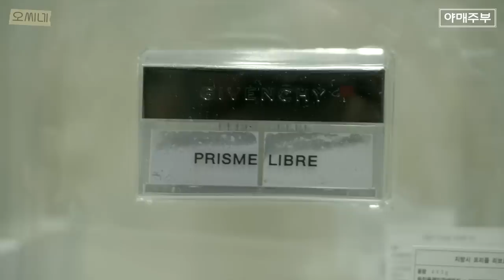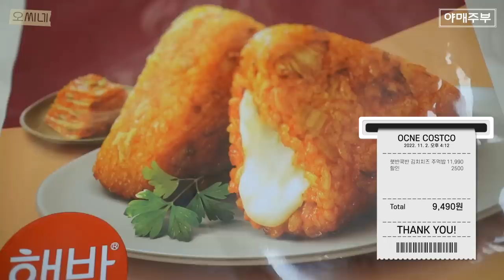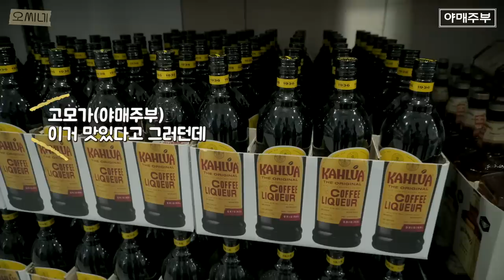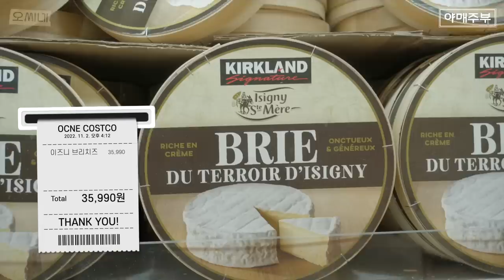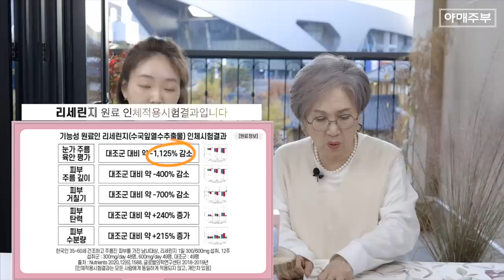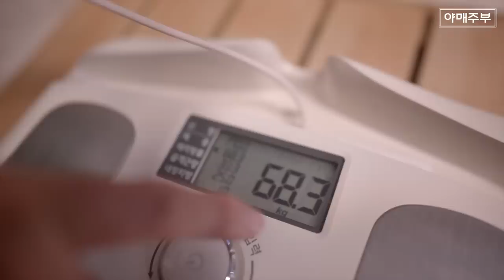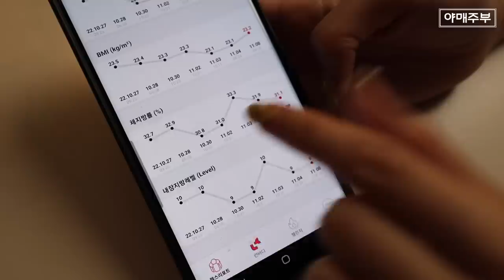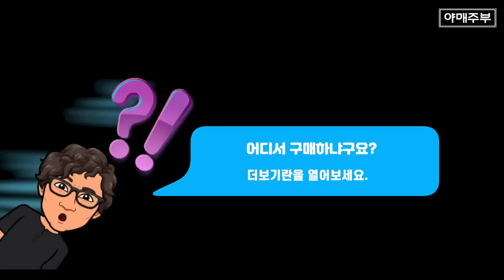🤠 차원이 다른 고척점 코스트코 무조건 가봐야합니다 (리세린지)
쌓여만 가는 체지방,
반복되는 다이어트로 푸석해진 피부

체지방은 쏙쏙 빼주고,
피부는 탱탱하게 관리해주는

CJ온스타일 2022년 신소재 다이어트
리세린지 뷰티풀 다이어트 시크릿

야매주부 특별 혜택가로 구매하기

OCIC FILM
비지니스 상담
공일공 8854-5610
오성민 감독